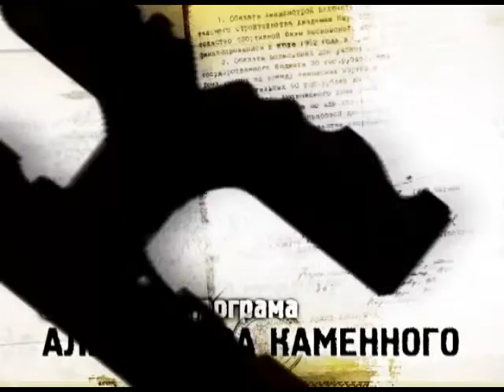Программа "КПП" от 19.09.2016